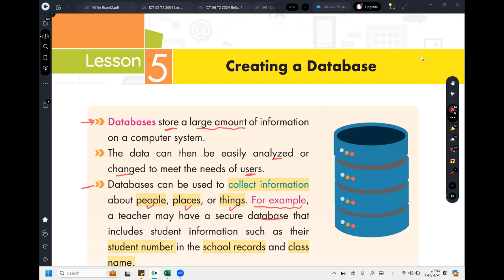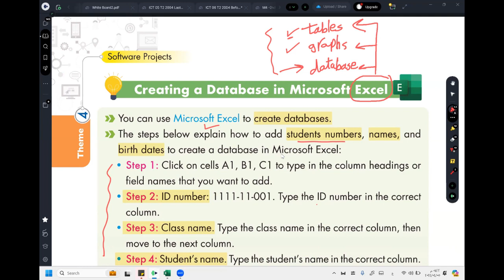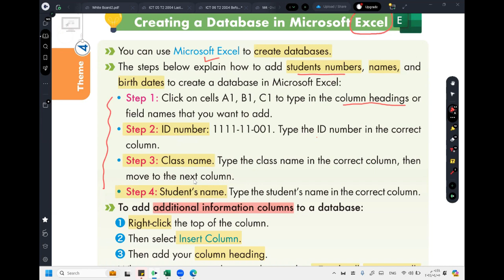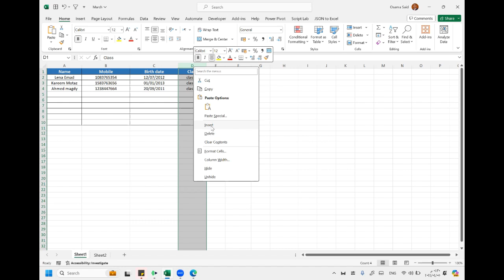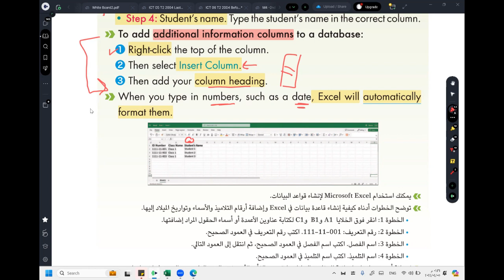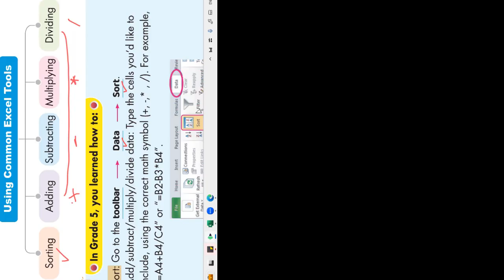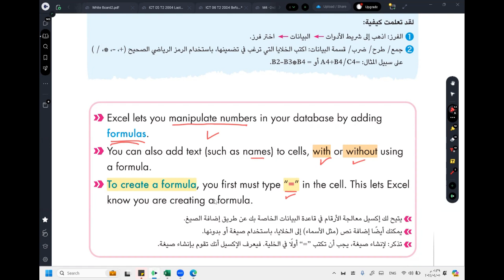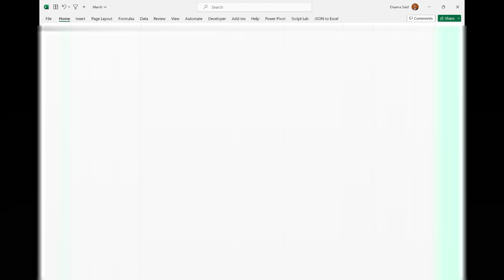ICT grade6 Second term Theme4 Lesson5 Creating a Database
شرح الدرس الخامس - المحور الرابع - التيرم الثاني - منهج ICT للصف السادس بعنوان:
 Creating a Database

✅ لكتابة تعليق على الفيديو: ✅